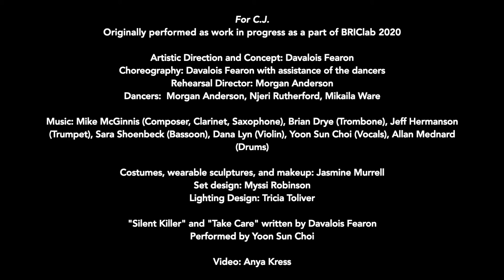For CJ Trailer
For C.J. is available for viewing the the Davalois Fearon Dance Virtual Theater

For C.J. is dedicated to Artistic Director Davalois Fearon’s nephew C.J. who was the victim of a fatal asthma attack in 2017. It is a work in progress that uses nature to explore themes of loss and remembrance, and tells C.J.'s story through Fearon’s fluid yet assertive movement vocabulary. Original music by multi-reedist Mike McGinnis; wearable sculpture, costume, and makeup designed by interdisciplinary artist Jasmine Murrell; and set design by performer and visual artist Myssi Robinson. For C.J. incorporates aspects of As Above, As Below, a site-specific piece created in dialogue with Gordon Matta-Clark’s 1971 performance Tree Dance, as well as the inclusion of alchemic philosophy in both artists’ conceptual processes commissioned by the Bronx Museum as part of the BxMA Co-Lab dance series.

Artistic Direction and Concept:​ Davalois Fearon
Choreography:​ Davalois Fearon​ with assistance of the dancers
Dancers: Morgan Anderson​​, Njeri A. Rutherford, Mikaila Ware
Rehearsal Director:​ Morgan Anderson
Costumes, wearable sculptures, and makeup design: Jasmine Murrell
Set design: Myssi Robinson
Lighting Design: Tricia Toliver
Silent Killer and Take Care songs by​ Davalois Fearon
Musicians:​ Mike McGinnis​ (Clarinet, Saxophone), Brian Drye (Trombone), Jeff Hermanson (Trumpet), Sara Schoenbeck (Bassoon), Dana Lyn​ (Violin), Yoon Sun Choi (Vocal), Allan Mednard (Drums)
BRIClab Mentor: Stew Stewart